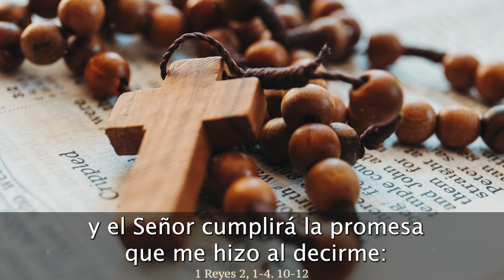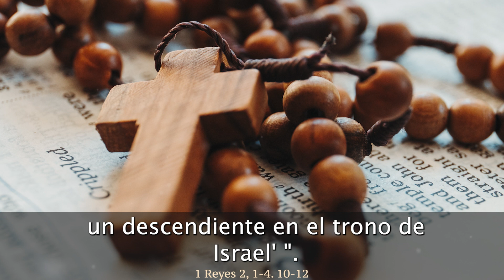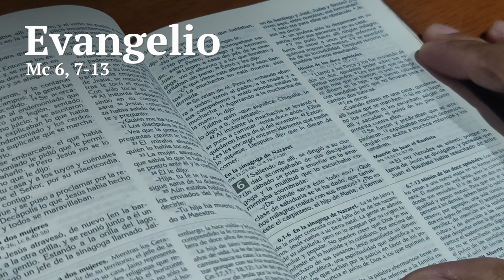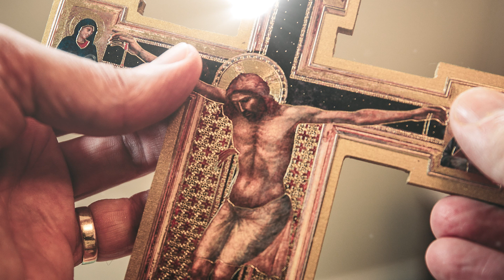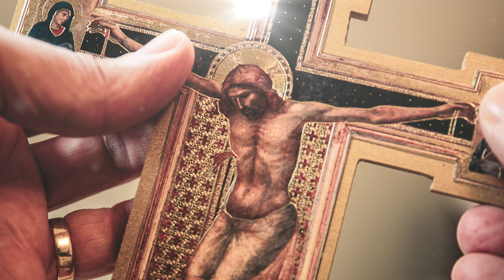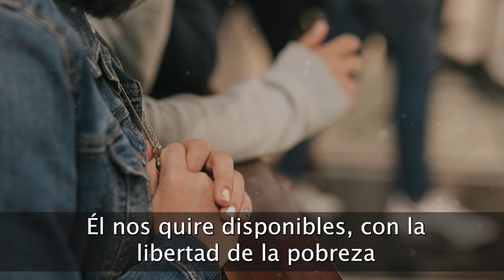EVANGELIO de HOY JUEVES 1 de FEBRERO de 2024 | REFLEXIÓN | Católicos en Oración